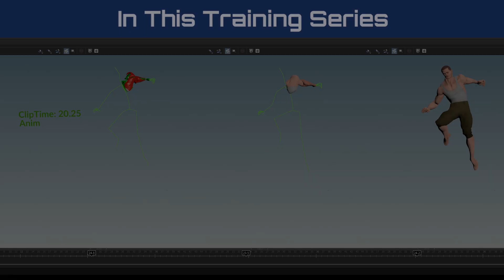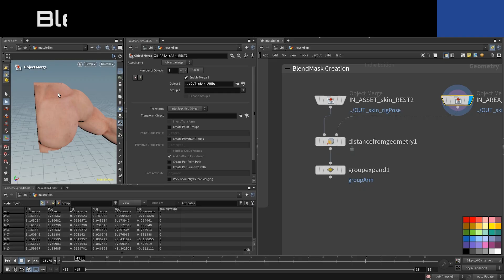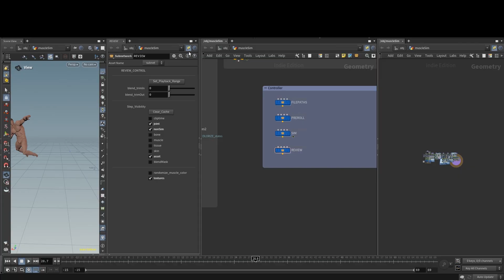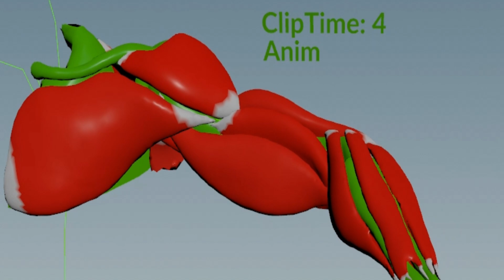Mastering Houdini Muscles: A Studio Level VFX Workflow (Trailer)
Welcome to Mastering Houdini Muscles: A Studio Level VFX Workflow.

Simulating Muscles in Visual Effects has been a Long, Expensive, Frustrating Process.

THIS CHANGES NOW.

- Chapter Breakdown -

I. Course Overview (FREE):      30 minutes
II. Intro to Simple Muscles in Houdini:   3  Hours 33 Minutes
III. Reconform Muscles Easily To Characters: 3  Hours 31 Minutes
IV. Intro To Complex Muscles in Houdini:     1  Hour
V. Automatic Preroll Generation for CFX:   8  Hours
VI. Studio Level Pipeline and Simulation:  15 Hours 30 Minutes

In this Training Series, You'll learn the secrets behind Advanced Visual Effects Muscle Simulation. While other training series make the mistake of teaching a slow, high resolution asset, we're going to make most of our time using simpler mesh for faster iteration.

We'll learn how to reconform muscles efficiently to any character and how to procedurally solve intersections so a Human Artist doesn't have to manually touch things up. We're going to cover simple and complex muscle examples, a variety of resources, and discuss real world physics, properties, and how certain values affect behavior.

We'll set up an efficient, reusable pipeline including large networks with multiple file checkpoints so you can easily jump in at any point along the way. We'll create a baseline character where we can adjust attributes that can be inherited to all of our future characters to get you up and running in a fraction of the time.

We're going to look at the advantages and situations where we can leverage Franken-Muscles and Multi-Muscle setups and create a switch so we can easily blend between them. We're going to discuss how we can use only our asset to procedurally generate the Tissue and Skin volumes and learn efficient ways to store data so we can easily change topology or point count order any time we like.

The next section is all about tuning muscle behavior. How To Flex, inflate, and jiggle exactly the way we want. Then we're going to discuss how we can procedurally create masks to blend our simulation back onto only certain parts of our character.

One of the most valuable chapters in this training series discusses Automatic Preroll Generation. For years this has been a Manual Human process. We're going to learn how we can procedurally generate and adjust this with simple sliders.

Not only are we going to learn how to retarget animation from differently proportioned characters to any asset, but we're going to learn how to start our simulation from any part of the animation using the Automatically Computed Best Rest Pose, Ramp up, and Pre-Animation Momentum.

This means if you have a shot that's 2000 frames long, you can now start at any point and choose where and how to blend in your simulation throughout the whole shot.

We'll also discuss Neutralizing and Restoring Locomotion to fix Super-Hero-like movement that moves too far and too fast over the course of our timeline.

The best part is this network can be used for Cloth, Hair, or any of your Character Effects needs.

This is a valuable introduction series to programming and tooling in Houdini covering Python, Vex, VOPs, HScript, and UI Design.

Then We'll dive into topics that bring this workflow from Independent Artist to Studio level. We'll cover SubNets, Automated TOPNetworks, FileCaching, Wedging, and Logging with User notification.

Next we'll look at Optimizing our Simulation Speed by integrating Deadline Renderfarm submission.

We'll look at solutions to possible problems, pitfalls, and errors so you don't have to waste time solving them yourself.

At the end of this training series, you'll be able to simulate any Animation from any Part of the Animation with the click of a button.

No more Messy Manual Setups.

We're going to create all this just with Houdini.

My name is Noah Schnapp and I've written and optimized multiple Studio Pipelines and I'm happy to share with you the industry secrets I've developed and perfected over the years.

Let's jump in and get our Flex on with over 33 hours of video material in this training course.

Main Takeaways:
- Build a flexible, reusable muscle pipeline from scratch.
- Learn to reconform muscles and assets efficiently.
- Optimize simulation speed using parallel processing and render farms.
- Create fully procedural setups without extensive coding.
- Understand advanced Houdini tools like TOP networks and automated caching.
- Apply the pipeline to games and VFX projects at a studio level.